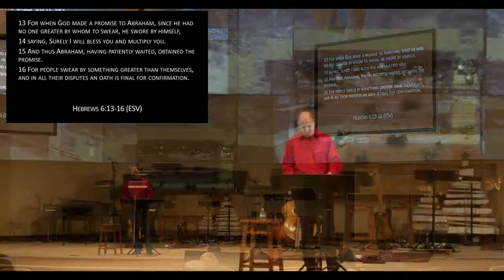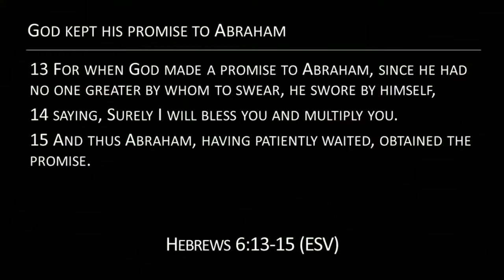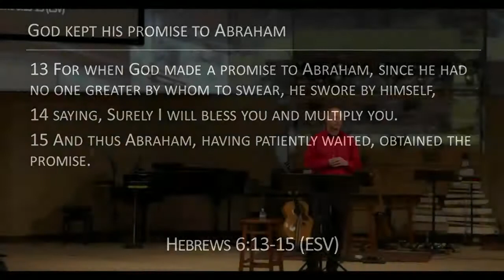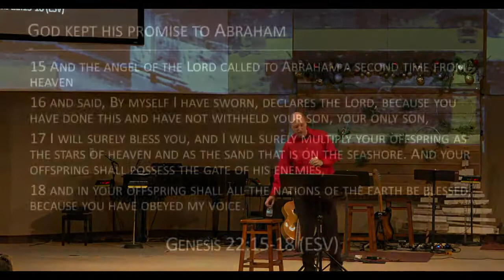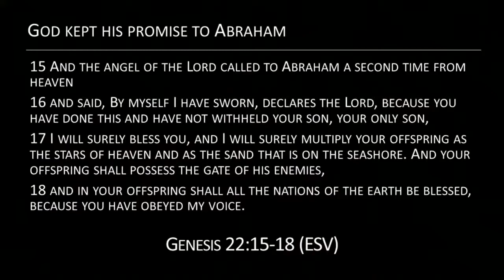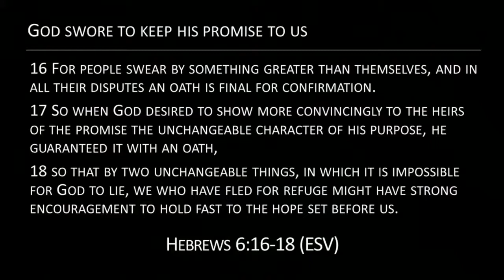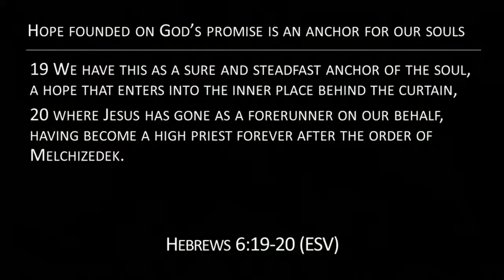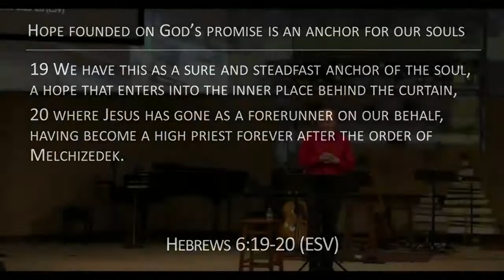Hebrews 6:13-20 | Slade Rinehart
A stand-alone sermon | "A God-sworn promise" | 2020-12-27 | Hard times can weaken our faith in Christ. Doubts about his faithfulness creep in to our souls and tempt us to drift away from him. Today's passage gives us powerful reasons to hold fast to our hope in Christ.